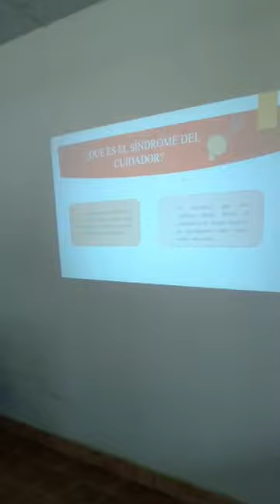Cricol Seminario Cuidados del Cuidador.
Cricol impartó el viernes 25 de febrero de 2022 el seminario Cuidados del Cuidador.